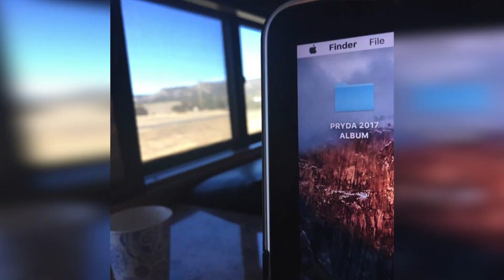EDM STORIES #05 avec Guettapen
Coachella 2017 : le Lineup
Nouvel Album pour Eric Prydz et Avicii
Laurent Garnier et sa Légion honneur